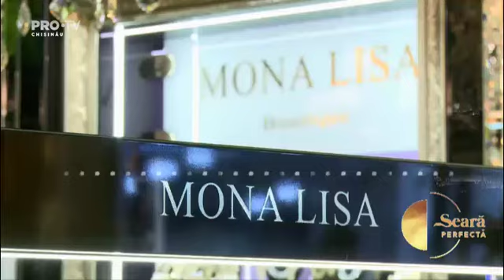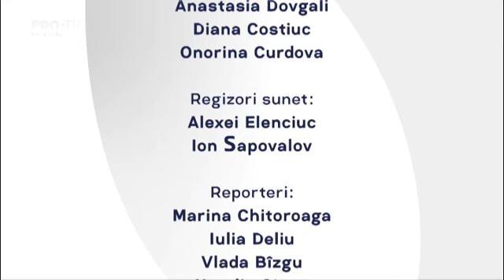O seara perfecta 14.02.2022